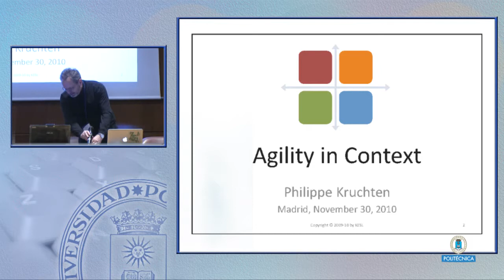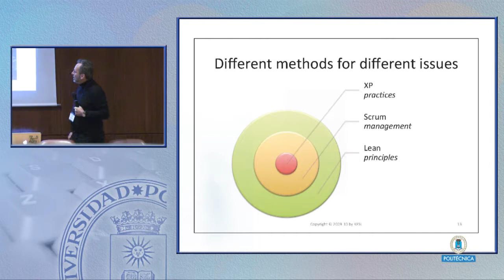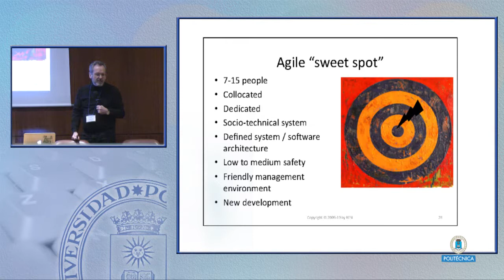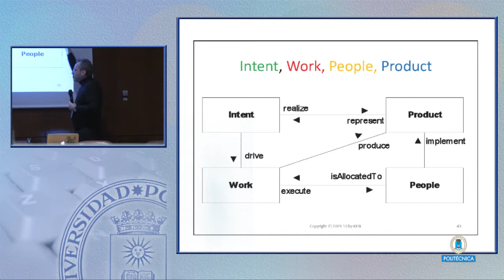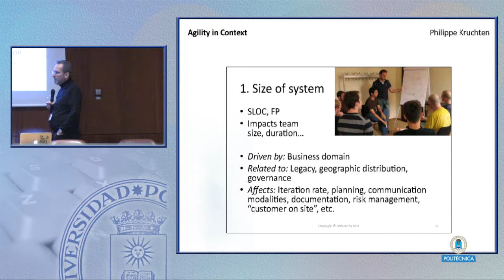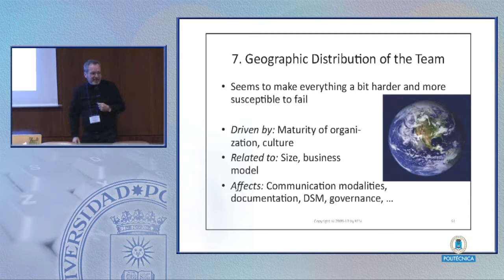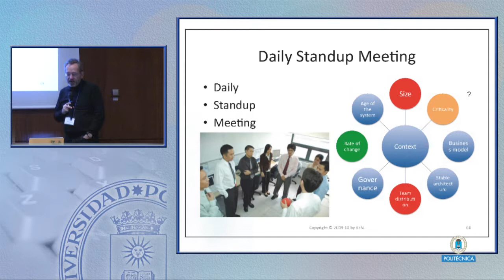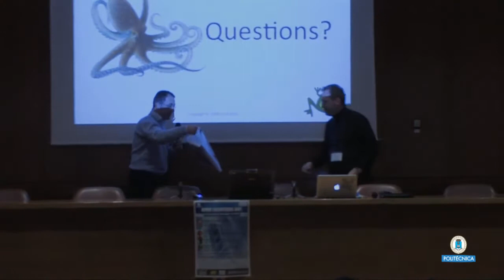AGILE 2010 Putting agility in context (1/5)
Philippe Kruchten, University of British Columbia, Canada.
In this talk, I will present a contextual model for software-intensive systems development to guide the adoption and adaptation of agile software development practices. This model, nicknamed "the octopus", was found especially useful when the project context departs significantly from the "agile sweet spot", i.e., the ideal conditions in which agile software development practices originated from, and where they are most likely to succeed, "out of the box". This is the case for large systems, distributed development environment, safety-critical systems, system requiring a novel architecture, or systems with an unorthodox business model or governance model.